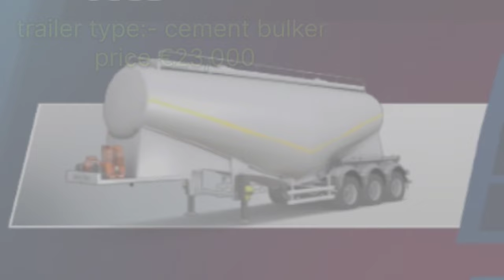🚚 truck of europe 3 new onreble trailers , customize wheels , skins , price I wanda software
🚚  truck of europe 3 new onreble trailers , customize wheels  , skins , price I wanda software I  trucks of europe 3 I